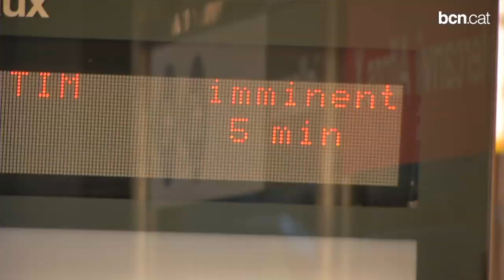Barcelona avança en la reducció de la contaminació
Complirà amb els paràmetres ambientals que marca la UE el 2018 i reduirà el trànsit a la ciutat un 5%.